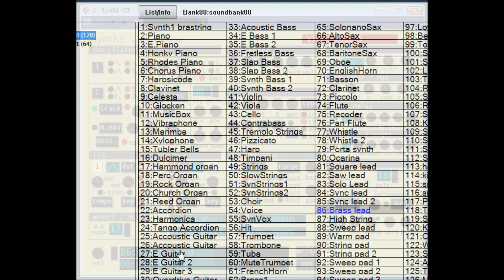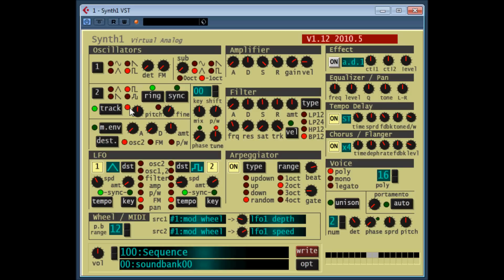Synth1 Virtual Analog Synthesizer by Ichiro Toda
Synth1 Virtual Analog Synthesizer by Ichiro Toda video 2
Virtual Analog Synthesizer  modelled on the Clavia Nord Lead 2 Red Synth, but further more it still remains one of the best free virtual analogue instruments you can lay your hands on.

Support Synth1

If you want to support Synth1, please use your PayPal account.

By donating, you can help in:

• Synth1 development
• Synth1 Tools development
• Synth1 manuals, patches and music creation
• Web updating and maintenance